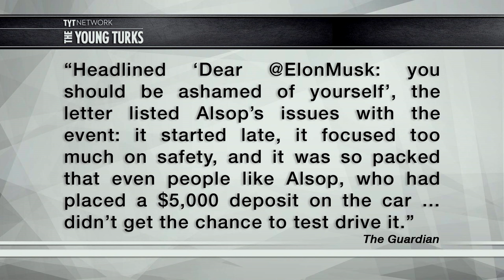When Elon Musk Takes Away Your Tesla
A blogger wrote an unfriendly open letter to Elon Musk, and Musk was not pleased. As a consequence Elon has cancelled the man’s Tesla order. Cenk Uygur and Ana Kasparian hosts of The Young Turks discuss.

“Unimaginable wealth has brought Elon Musk a lot of benefits, from being able to build a private spaceflight company to planning a magnet-powered vacuum tube supersonic transport system between LA and San Francisco – and be taken seriously. But perhaps the best perk of being Elon Musk is the ability to be unbelievably petty.

The Californian venture capitalist Stewart Alsop learned that to his cost, he says, after he wrote an open letter to Musk about the badly run launch event for the Tesla Motors Model X (the newest car from Musk’s electric vehicle startup).

Headlined “Dear @ElonMusk: you should be ashamed of yourself”, the letter listed Alsop’s issues with the event: it started late, it focused too much on safety, and it was so packed that even people like Alsop, who had placed a $5,000 deposit on the car (which was originally supposed to ship in 2013, but had only delivered 208 cars by the end of 2015), didn’t get the chance to test drive it.”